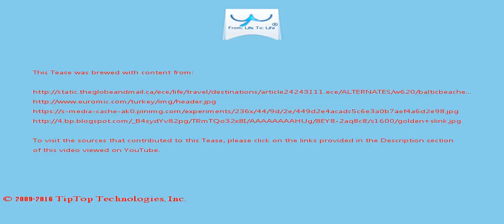A Tease: baltic states golden globes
In 2016 Flight Centre NZ saw 20 percent growth in cruising compared to 2015, with river cruising in particular up 30 per cent. River cruises along the Rhine, Seine and Danube will be top picks in 2017  and ocean cruising in the Mediterranean and Baltic will be on the rise.

Awards and politics took center stage at the 2017  Golden Globe Awards on Sunday.

This Tease is included in the playlist which you may wish to view next.

There may be some fresher/older Tease for this topic and also some related topics. You can look for them by searching for "A Tease: baltic states golden globes" on YouTube or by clicking this

To drink the full T for which this Tease serves like a preview, visit T and search for "baltic states golden globes".